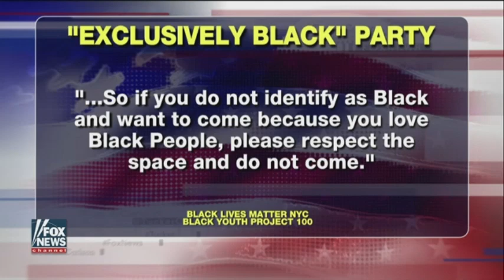Tucker debates racist BLM supporter Lisa Durden. She says "Boo hoo, white people..."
Her racism and identity politics are disgusting. Glad Tucker is exposing her ignorance.